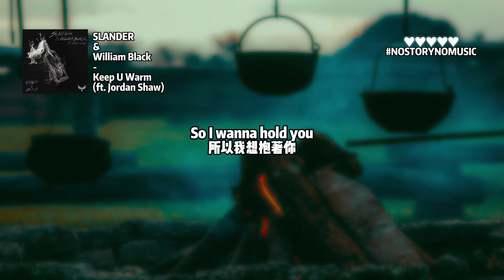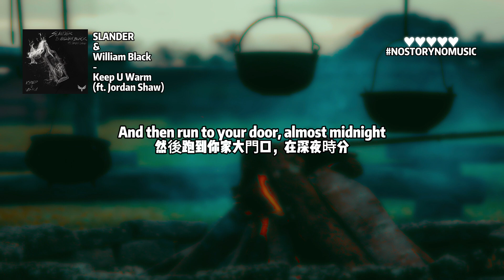SLANDER & William Black - Keep U Warm (ft. Jordan Shaw) 溫暖你 ｜我會點燃自己。為了你，只為給你溫暖。｜ 中英動態歌詞 Lyrics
SLANDER & William Black - Keep U Warm (ft. Jordan Shaw) 歌詞文字版